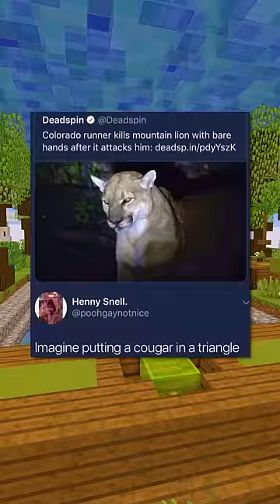Criminal Posts.. 🚨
Hello, and here's where to find some of the most criminal posts ever in 2023!